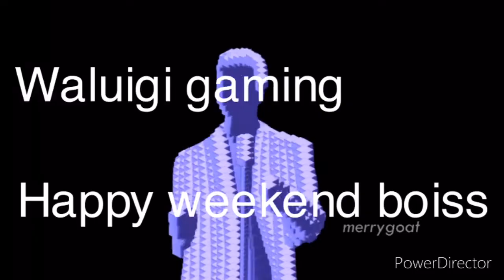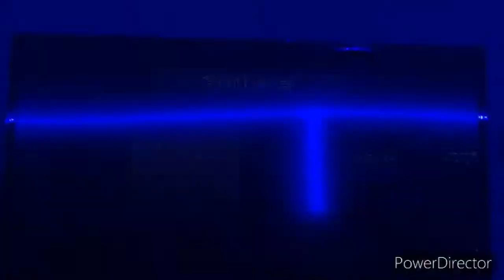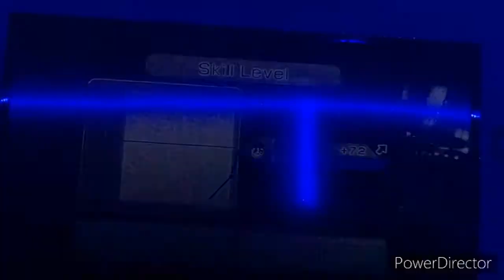Wii Sports Boxing raging and funny moment